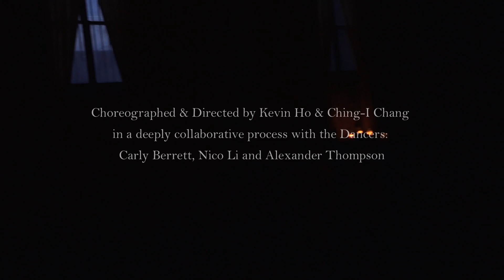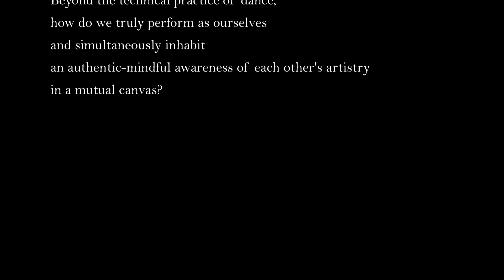"PARENTHETICAL)(REPOSE", Choreographed & Directed by Kevin Ho & Ching-I Chang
Choreographed & Directed by Kevin Ho & Ching-I Chang in a deeply collaborative process with the Dancers: Carly Berrett, Nico Li and Alexander Thompson

Presented by Gowanus Art & Production, The Green Building NYC, July 10th, 2013
(Original Premiere at NY Chinese Cultural Center, May 2-3rd, 2013)

Costumes:  Ching-I Chang & Alexander Thompson

Videographer:  Joe (SeungMin Cho)

Sound Editor:  Alexander Thompson

Music:  Alvarius B. "Like That Mardi Gal", Sigur Ros "Kafari", Cliff Martinez "I Drive", Smith Quartet/Philip Glass "String Quartet No 3 Mishima/Closing", Max Richter/Vivaldi "Spring 1", Hans Zimmer "God Yu Tekem Laef Blong Mi"

"Parenthetical)(Repose", choreographed & directed by Kevin Ho & Ching-I Chang, culminates the joyous research of its inspiring company of dancers to present a performance laboratory; one that emphasizes the discipline of virtuosic dance-improvisation, the rigor of our integrative awareness, and most of all, the agency of the solo-Self against the bio-collective intelligence of the Group.  Beyond the technical practice of dance, how do we truly perform as ourselves and simultaneously inhabit an authentic-mindful awareness of each other's artistry in a mutual canvas?